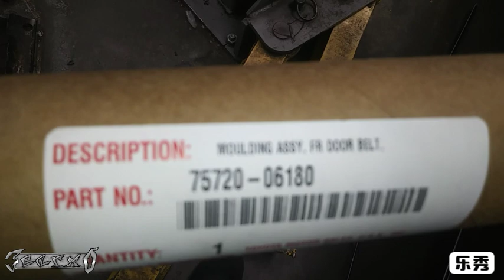2017 Camry window belt replacement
Camry window belt replacement tutorial

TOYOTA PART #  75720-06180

VEHICLE FITMENT

2017 Toyota Camry Hybrid LE, Hybrid SE, Hybrid XLE, LE, SE, XLE, XSE 2.5L L4 - Electric/Gas, 2.5L L4 - Gas, 3.5L V6 - Gas

2016 Toyota Camry Hybrid LE, Hybrid SE, Hybrid XLE, LE, SE, Special Edition, XLE, XSE 2.5L L4 - Electric/Gas, 2.5L L4 - Gas, 3.5L V6 - Gas

2015 Toyota Camry Hybrid LE, Hybrid SE, Hybrid XLE, LE, SE, XLE, XSE 2.5L L4 - Electric/Gas, 2.5L L4 - Gas, 3.5L V6 - Gas